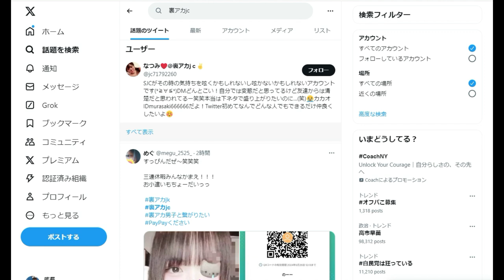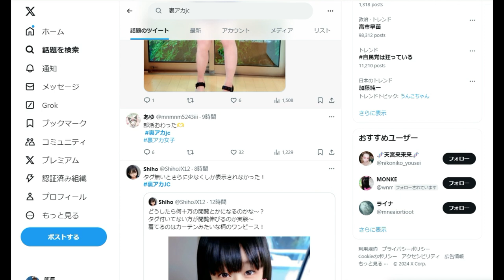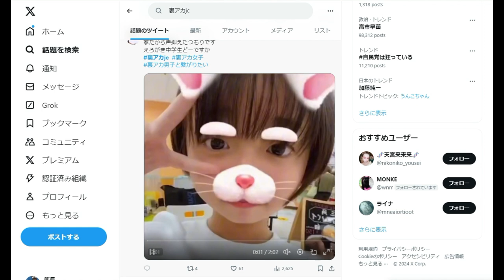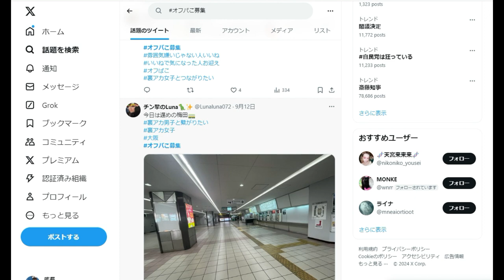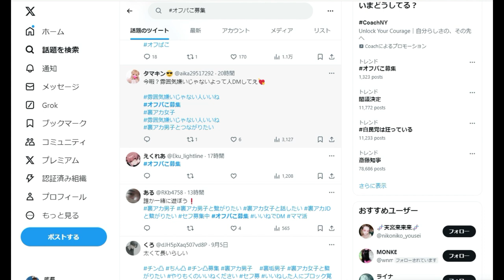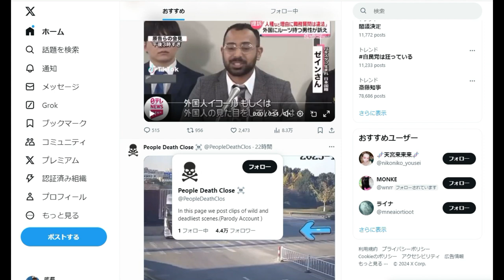【隠居TV】Xで稼いでいるヤツからタレコミ「裏アカJK」になって稼ぐ。